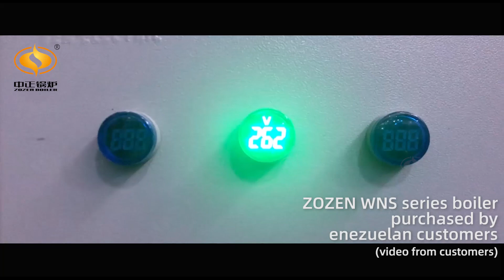ZOZEN WNS Series Gas Fired Boiler In Venezuela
WNS series horizontal internal combustion boiler is a boiler shell type 3 passes wetback oil/gas fired boiler. After fuel is being atomized by burner, flame is full of the wave furnace and transfer heat via furnace wall, this is 1st pass; the high temperature smoke is collected in reversal chamber and then enters 2nd pass which is grooved tubes bundle area; after heat convection, air temperature gradually falls and goes to front smoke box and turn to 3rd pass, which is smooth tubes bundle area, and then enters chimney passing back smoke box and exhausted to the atmosphere.